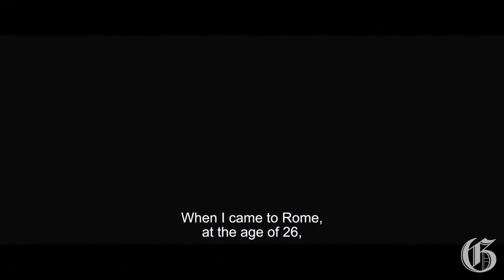T'Cha Dunlevy of The Gazette on this week in movies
Death is everywhere" says Gazette film critic T'Cha Dunlevy as he talks about some of this week's movie releases, including Big Bad Wolves, Devil's Knot, Whitewash and La Grande Bellezza. (John Kenney/THE GAZETTE)